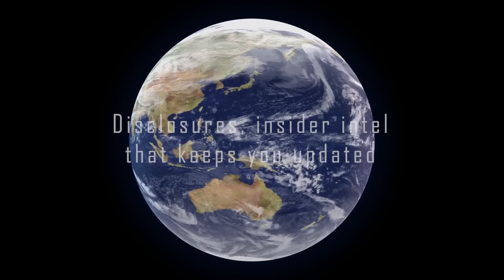02-25-2020 Disclosures with Peter the Insider - Lightsoldiers/Lichtsoldaten and more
(CLICK SHOW MORE FOR LINKS AND INFORMATION)

Hello everyone, today Peter joins us again to share with us his latest intel about what is going on on our planet today, and he explains to us what he knows of the so-called Light Soldiers and how, despite what their name might suggest, they are being used against humanity. Thank you for listening, and remember to keep posting your questions, they will be handled in a future show.